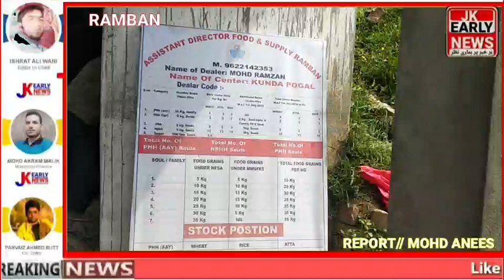فوڈ اسٹور کنڈہ میں PMGKY. سکیم اور باقی سکیموں کے تحت لوگ تمام SOps کا پالن کرتے ہوئے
فوڈ اسٹور کنڈہ میں PMGKY.  سکیم اور باقی سکیموں کے تحت لوگ  تمام SOps کا پالن کرتے ہوئے  راشن لیتے ہوئے۔کنڈا کے کچھ رہائش پذیر لوگوں نے کہاں کہ سینٹر گورنمنٹ کی طرف سے جو پردھان منتری غریب کلیان یوجنا کے تحت دو ماہ کے لئے بی پی ایل زمرے میں آئے لوگوں کے لئے جو اعلان ہوا ہے اس میں سے لوگوں نے مئی مہینے کا راشن اور مفت کے علاوہ باقی سکیموں کے تحت سکیل راشن بھی لوگوں نے وصول کر لی ۔

محمّد انیس شیخ
تحصیل پوگل پرستان
رامبن